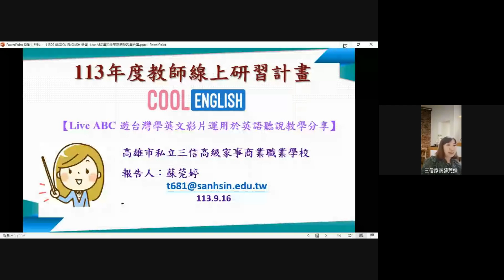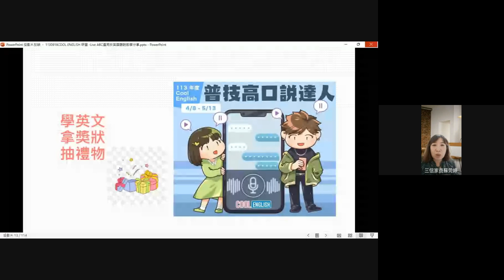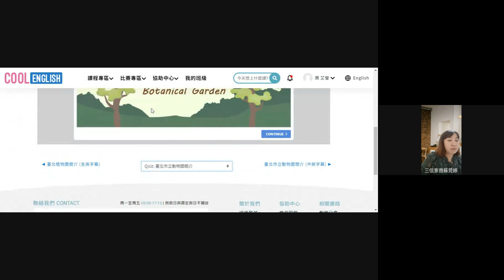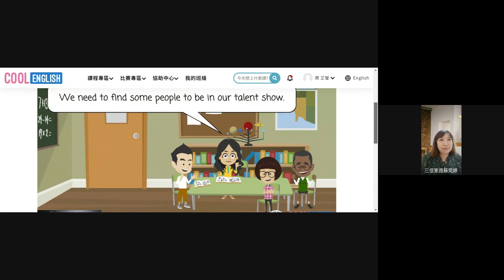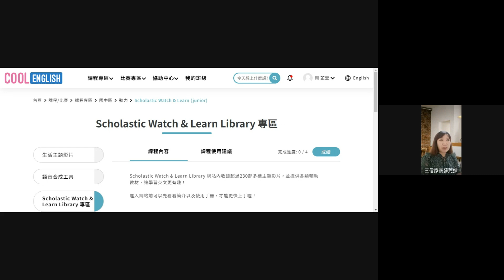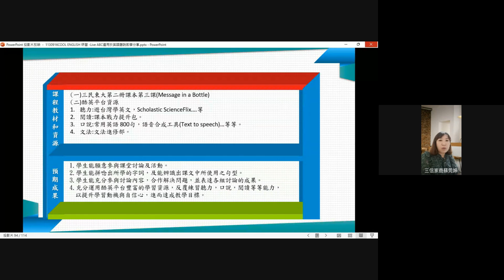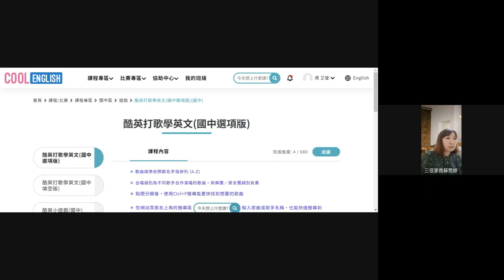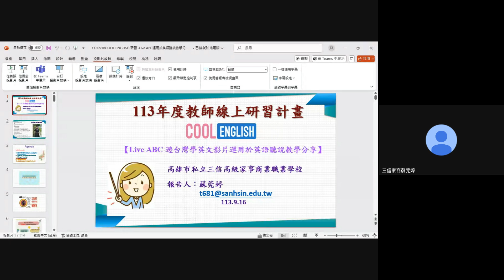1130916 《Live ABC影片、遊台灣學英文影片》運用於英語聽說教學分享（蘇莞婷老師）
推動中小學數位學習精進方案-數位內容充實計畫
Cool English英語線上學習平臺-113下半年教師線上研習實施計畫

【研習資訊】
研習主題 | 《Live ABC影片、遊台灣學英文影片》運用於英語聽說教學分享
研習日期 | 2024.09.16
講師 | 高雄市三信家商 蘇莞婷老師

【運用的酷英教材/工具/功能】
⭐遊台灣學英文
⭐LiveABC生活主題影片
⭐電影FUN映中
⭐互動式學習影片
⭐酷英語音合成工具
⭐打歌學英文

【影片時間標記】
00:00 開場&暖身活動
37:15 介紹遊台灣學英文
49:00 介紹LiveABC生活主題影片
57:15 介紹電影FUN映中
01:01:51 介紹互動式學習影片
01:07:30 中場休息
01:20:26 宣傳線上研習相關資訊
01:26:50 分享運用酷英融入英語教學
01:51:22 介紹酷英語音合成工具
01:58:09 介紹&操作打歌學英文
02:03:05 分享SDGs教學應用